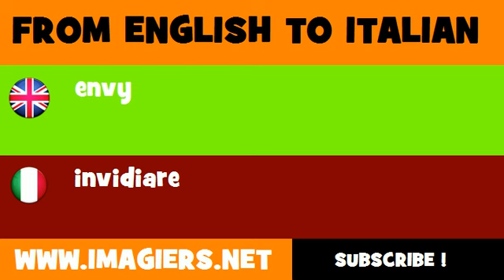How to say envy in Italian